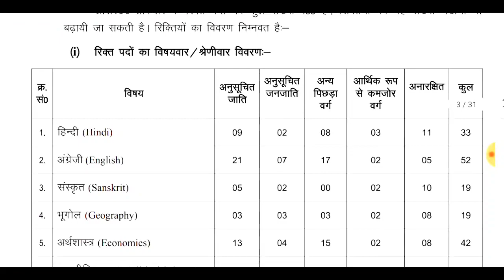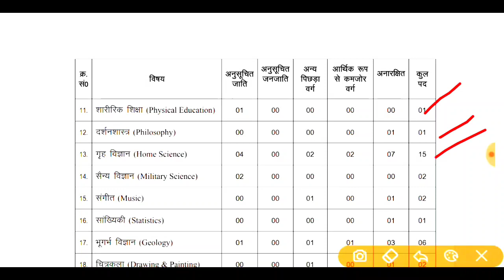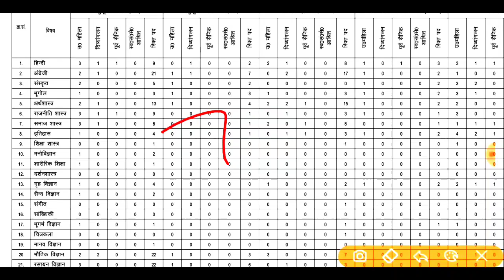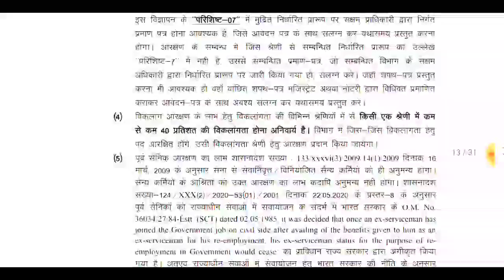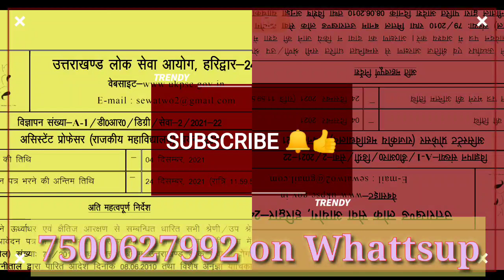भर्ती विज्ञप्ति जारी ।🙏 ऑनलाइन आवेदन प्रक्रिया प्रारंभ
इस माह आएंगे ये फार्म

आने वाले हैं ये फार्म उत्तराखंड में

कौन कौन अपडेट कर सकता है ssc ka form
🌹 उत्तराखण्ड में UKSSSC चयन आयोग निकाल रहा है ये नए फॉर्म्स
सब लोग देखना

उत्तराखंड पुलिस भर्ती 2021 में फिजिकल ऐसा होगा BOYS GIRLS दोनों का

एग्जाम कैलेंडर जारी UKPSC का

5 अगस्त को आया नया विज्ञापन उत्तराखंड में। पूरी जानकारी प्राप्त कीजिए

यूजफुल इन्फॉर्मेशन

v
,👇👇👇 विशेष जानकारी

उत्तराखण्डजॉबअपडेट 2021

स्पेशल क्लास
जरूर देखें

इसको भी

 जल्दी

क्लिक कीजिए. .

💥 uttrakhand gk#uttrakhandgkinhi